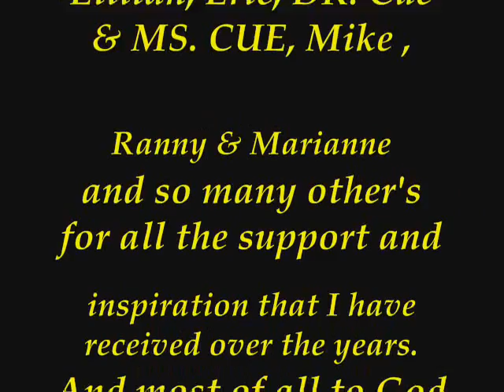ROB "THE HURRICANE" PEACOCK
ROB "THE HURRICANE" PEACOCK 1